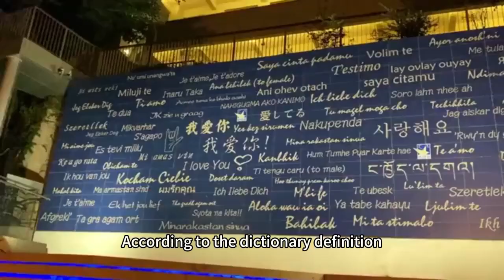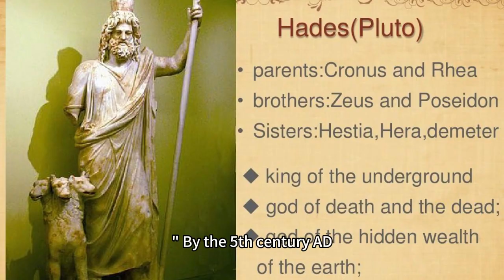Egypt - The Temple of the Muses: Unveiling the Contender for World's First Museum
Is the Temple of the Muses in Alexandria truly the earliest museum? Dive into history and explore the fascinating story of this ancient institution. We'll compare it to the modern definition of a museum and see if it truly holds the title of the world's first.

This video explores the origins of the Temple of the Muses, its functions, and its impact on the development of museums as we know them today.